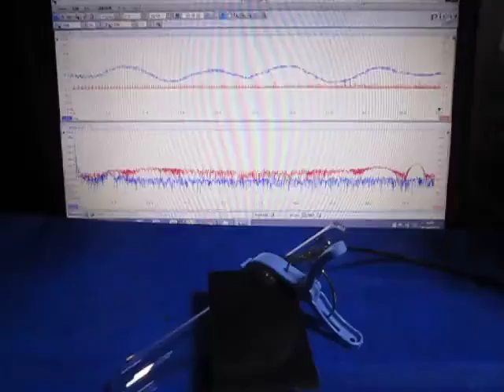超音波の応答特性を利用した、表面検査技術 （超音波システム研究所 ultrasonic-labo）